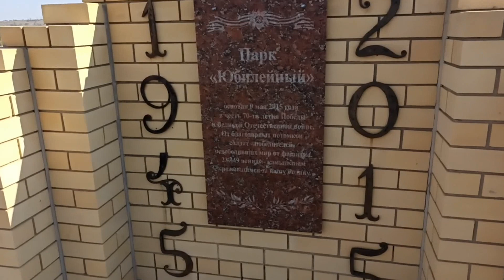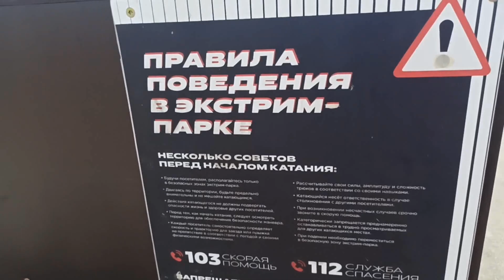г. Камышин, Волгоградская обл.(19.09.23)